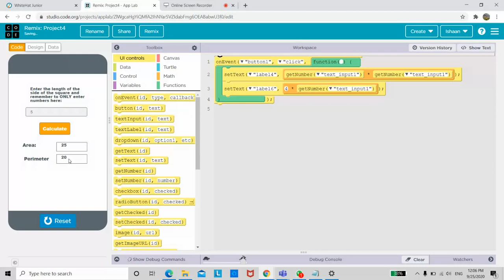Ishaan 2ndapp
This app calculates the area and perimeter of a square.